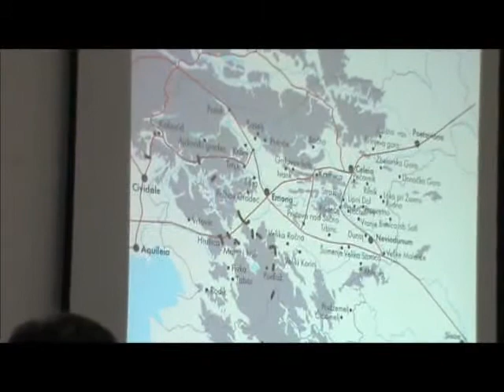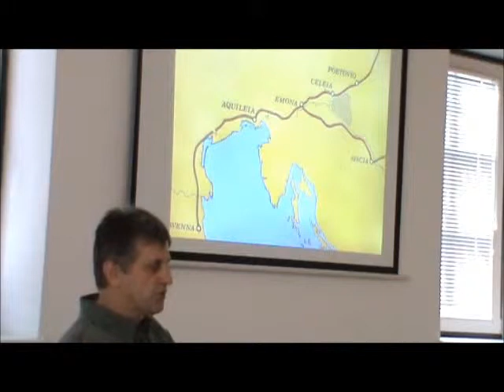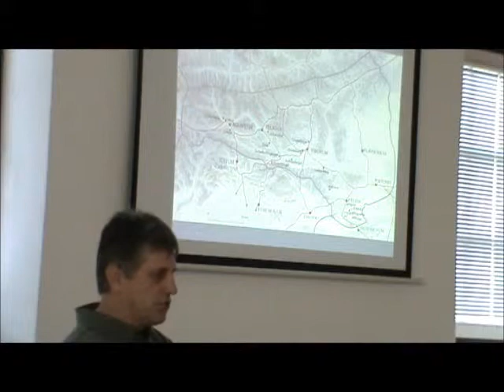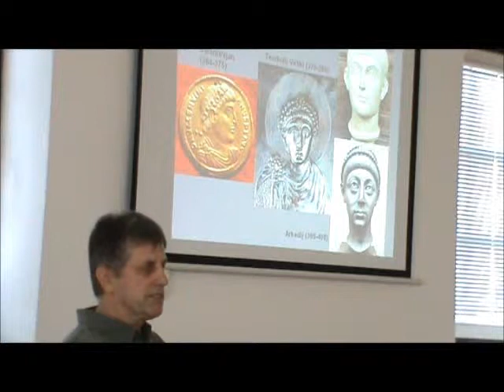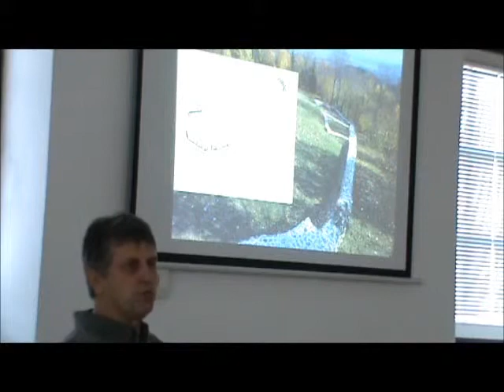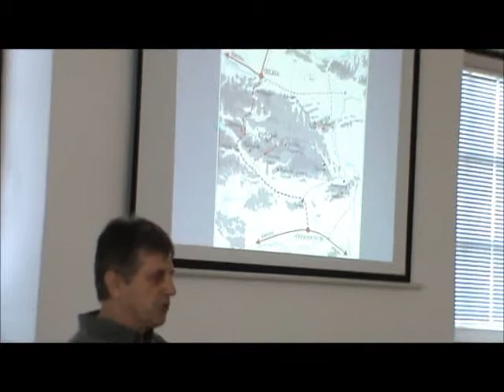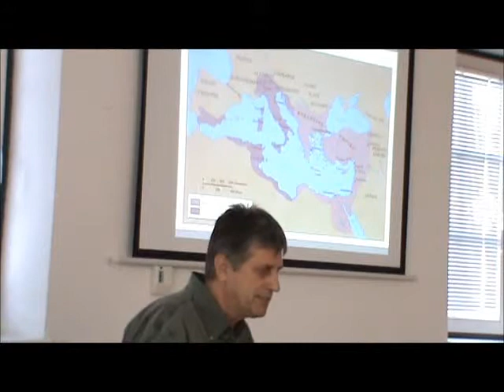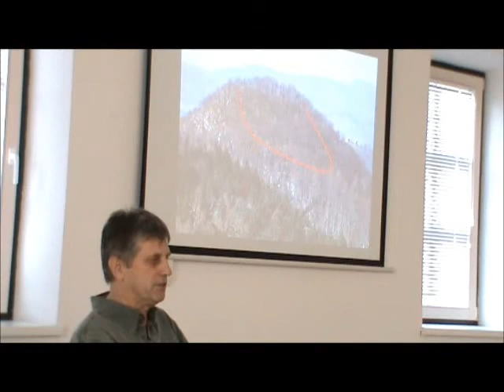Dr. Slavko Ciglenečki - Norik in pomen štajerskega območja za arheologijo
S predavanja Arheološka najdišča v času Rifnika na Štajerskem in drugod na Razvojni agenciji Kozjansko, junij 2012.